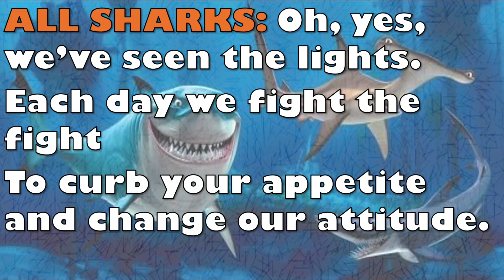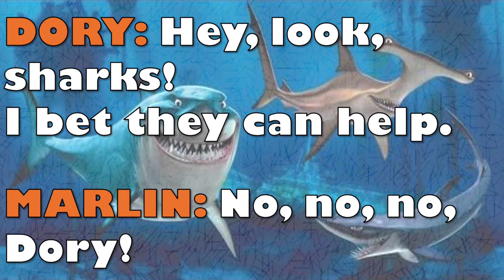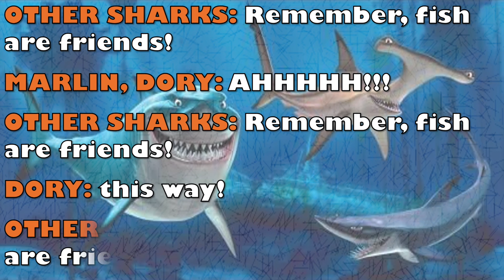Fish are Friends Not Food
Fish are Friends Not Food from Finding Nemo Kids